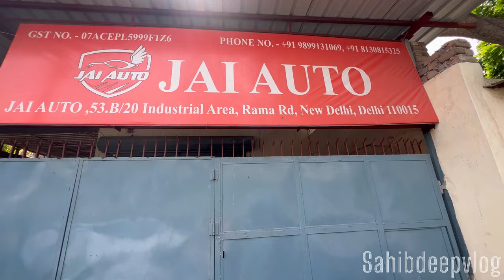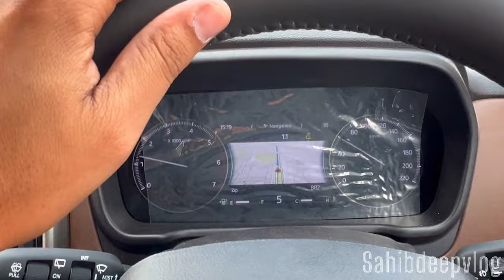Scorpio n Z6 Bna di Z8 Jai Auto 🔥| Scorpion Fog Light Drl , Led Bulb | Mahindra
Here In this video was Scorpio n z6 ko bnaya Top Model , scorpio n z6 modification , z6 se z8L ,Jai Auto , scorpion z6 ko bna diya top model

( DRL KO DLR BOLA IGNORE KRE 😜)

( Jai Auto Rama Road Delhi )

Price list :

Fog Light DRL             - 15,000₹
Fog Light Wire             -  3,000₹
Leather Stering            -  15,00₹
Window 4 P/W cover  -  4,000₹
P/W Consol                  -  3,000₹
LED B (M-TRAX)120w -11,000₹
Parking Led Bulb        -     400₹
Domy Senser              -     600₹